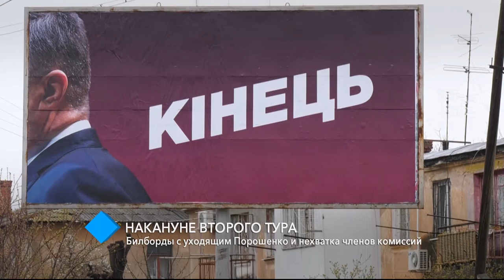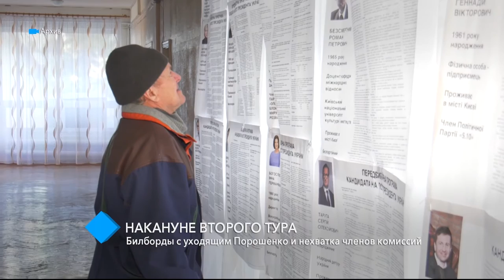Накануне второго тура: билборды с уходящим Порошенко и нехватка членов комиссий